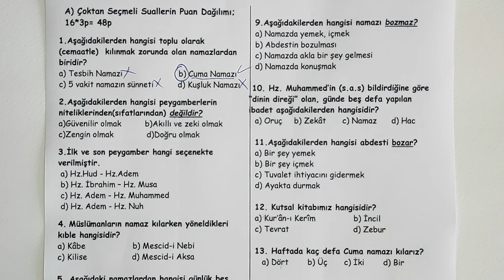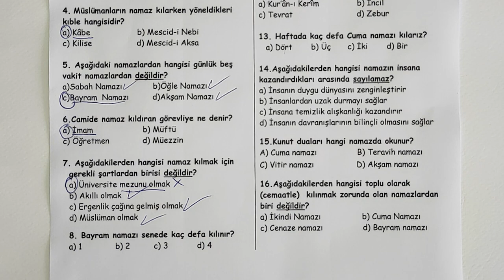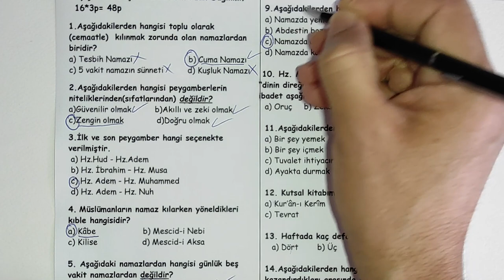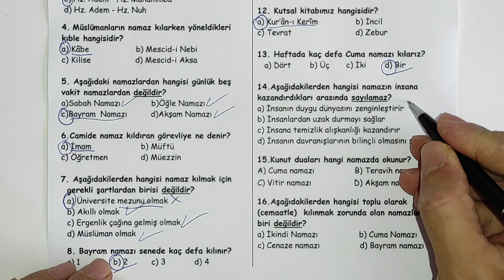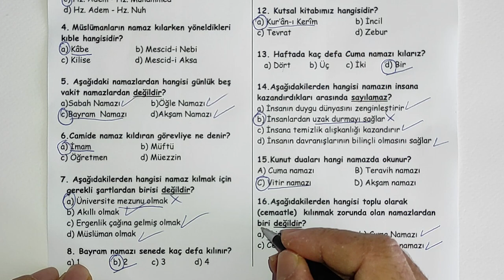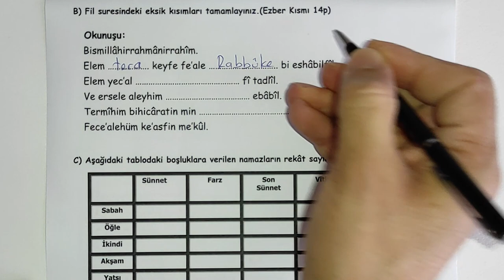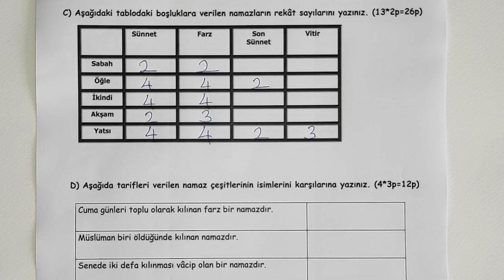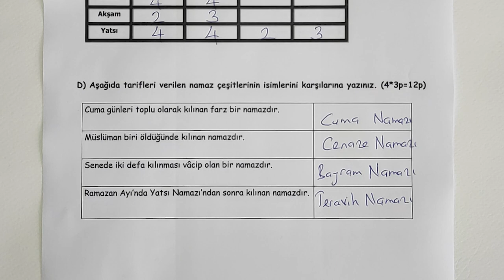6. Sınıf Din Kültürü ve Ahlak Bilgisi 1. Dönem 2. Yazılı - 2022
6. SINIF DİN KÜLTÜRÜ VE AHLAK BİLGİSİ 1. DÖNEM 2. YAZILI PDF İNDİR

Bugün sizlerle 6. Din Kültürü ve Ahlak Bilgisi 1. Dönem 2. Yazılı sınavını cevaplandırdık. Alacağınız yüzlerle yüzünüz gülümsesin... Bütün öğrencilerimize sınavlarında başarılar dileriz.

6. sınıf din kültürü 1. dönem 2. yazılı 2021,
6. sınıf din kültürü 1. dönem 2. yazılı 2022,
6. sınıf din kültürü 1. dönem 2. yazılı soruları,
6.sınıf din kültürü ve ahlak bilgisi 1.dönem 2.yazılı,
6.sınıf din kültürü 1.dönem 2.yazılı soruları 2021,
6. sınıf din kültürü 1. dönem 2. yazılı test,
6.sinif din kültürü 1.dönem 2. yazili sorulari,
6. sınıf din kültürü 1. dönem 2. yazılı konu anlatımı,
6. sınıf matematik 1. dönem 2. yazılı din kültürü,
6.sınıf din kültürü 1.dönem 2.yazılı soruları,
6. sınıf din kültürü 1. dönem 2. yazılı örnekleri,
6. sınıf din kültürü 1. dönem 2. yazılı pdf,
6. sınıf din kültürü 1. dönem 2. yazılı soru çözümü,
6. sınıf din kültürü 1. dönem 2. yazılı soruları çöz,
6. sınıf din kültürü 1. dönem 2. yazılı sınavı,
6. sınıf din kültürü 1. dönem 2. yazılı soruları pdf,
6. sinif din kültürü 1 donem 2. yazili,
din kültürü sınavı 6. sınıf 1. dönem 2. yazılı,
6. sınıf din kültürü 1. dönem 2. yazılı test çöz,
6. sınıf din kültürü 1. dönem 2. yazılı testi,
6 sınıf din kültürü 1dönem 2yazılı ya hazırlık